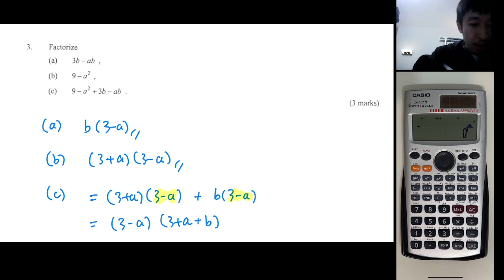HKCEE 2006 Paper 1 Q3 Fact